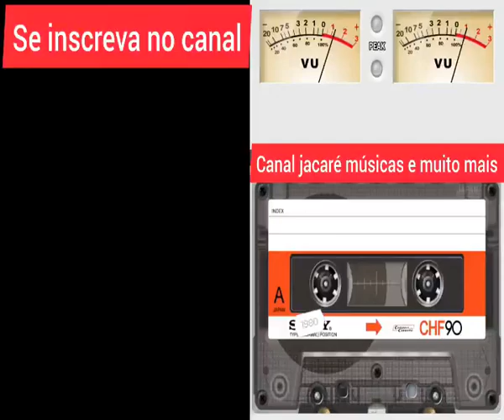Darley, Darlan e Wismar Martins Cavalinho De Infância